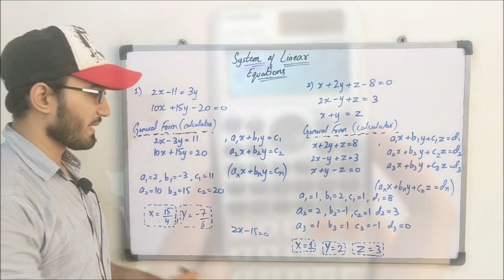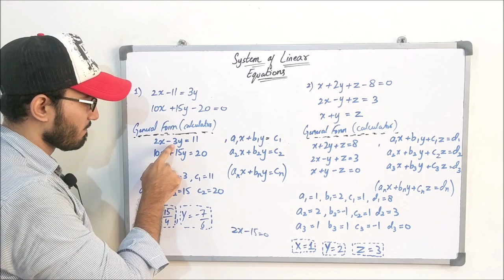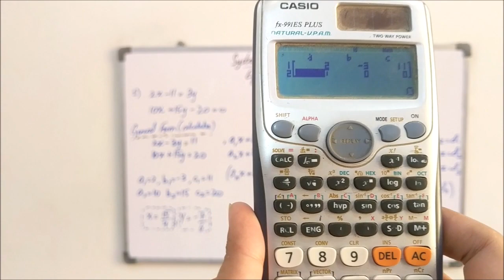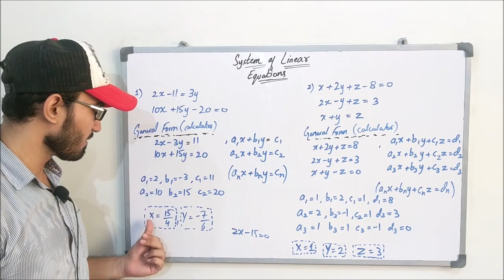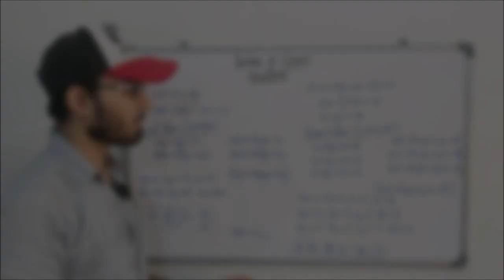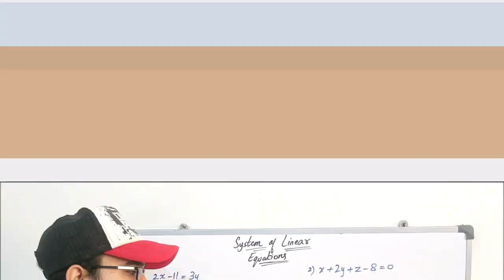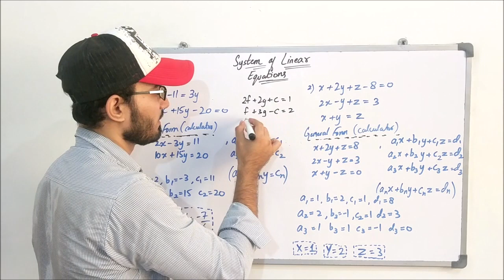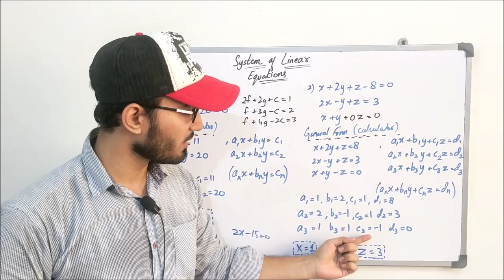How to Solve System of Linear Equations Using Calculator | Casio fx-991ES PLUS 🔥🔥🔥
In this video you will learn:
How to solve the system of linear equations with two and three unknowns using Calculator?

Assalam o Alaikum guys. I am Saad Latif and studying mechanical engineering from NED University. I started my own YouTube channel in order to help students who face difficulties before exams and they do not know where to go. So here's the solution, I am providing free education to my intermediate students but it's your responsibility to take advantage of this opportunity. Best of luck guys and remember me in your prayers